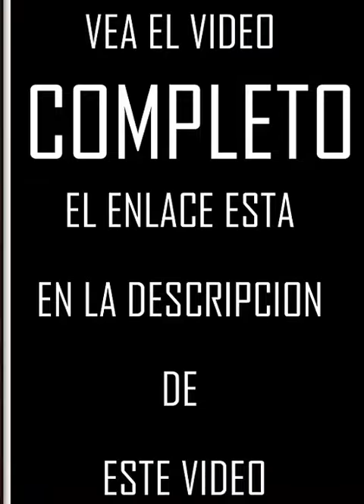EXTRACTO # 2 DEL MONOLOGO "MIEDOS" DE FRANCO ESCAMILLA